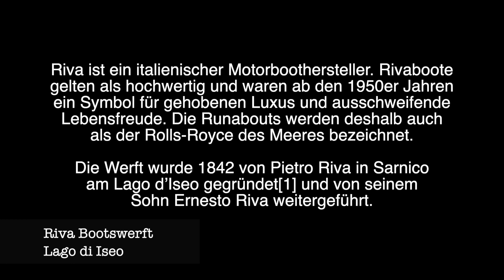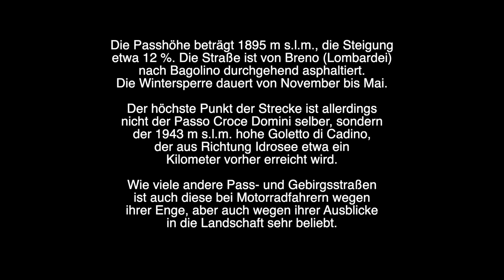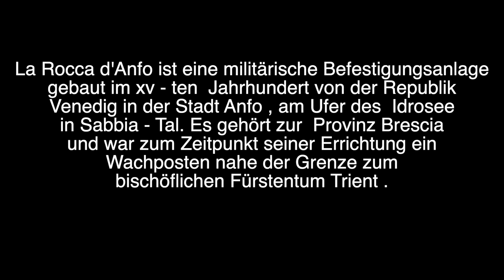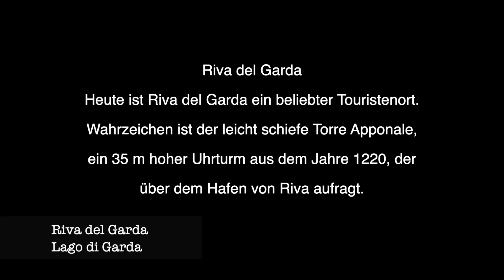Alpentour 04-2021 Lago Iseo, Passo Croce Domini, Lago di Gardo Tag 4 unserer Herbsttour 10-2021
Tag 4 unserer Alpentour 10-2021
Von Bormio  zum Lago Iseo
Lago Iseo bis Lovere
Passo Crocedomini 1895 m
Lago Idro
Wehrfestung Rocca di Anfo
Glockenturm in Riva

Heute ist Riva del Garda ein beliebter Touristenort.
Wahrzeichen ist der leicht schiefe Torre Apponale,
ein 35 m hoher Uhrturm aus dem Jahre 1220, der
über dem Hafen von Riva aufragt.
Er steht an der Piazza 3 Novembre und von ihm
aus hat man einen Ausblick über Hafen und Stadt.
Eine weitere Sehenswürdigkeit ist die Rocca di Riva,
eine Stadtburg, die ganz von Wasser umgeben ist
und auf das 12. Jahrhundert zurückgeht.
Die später im Besitz der Skaliger befindliche Burg
erhielt ihr heutiges Erscheinungsbild im 19. Jahrhundert.
Heute beherbergt sie das städtische Museum
Museo Civico, in dem unter anderem
Gemälde und archäologische Funde ausgestellt sind.